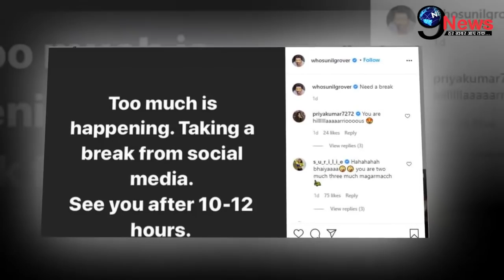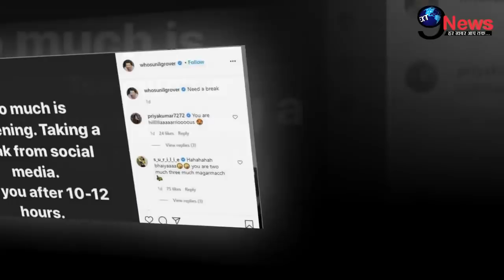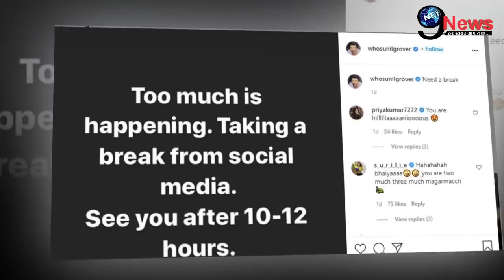सुशांत विवाद के बीच आधी रात सुनील ग्रोवर ने उठाया ये बड़ा कदम, सोशल मीडिया पर हड़ंकप..